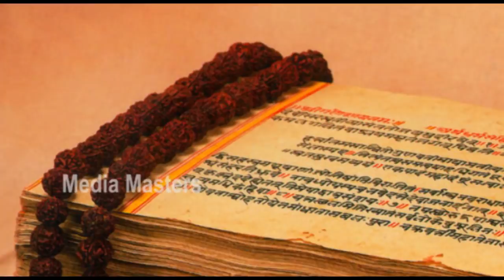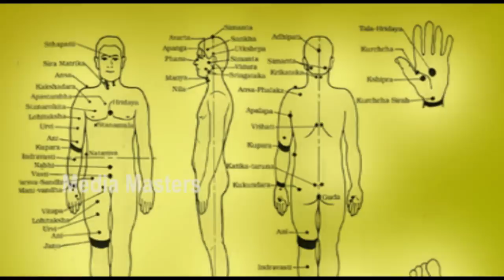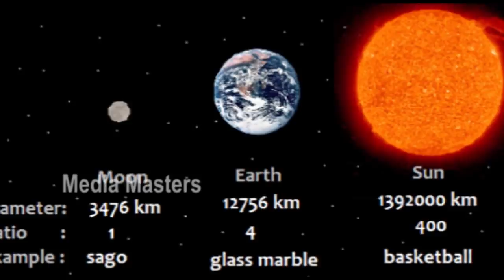ಪವಿತ್ರ ಸಂಖ್ಯೆ 108 ರ ಜೊತೆಗಿದೆಯಾ ವಿಜ್ಞಾನದ ನಂಟು..? Scientific significance of the number 108..!